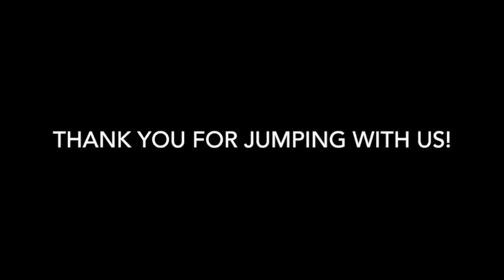Skydive Tennessee Jessica Lueius